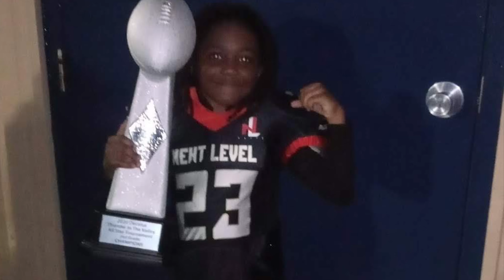Cj Next Level 7U Highlights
Cj 7U highlights